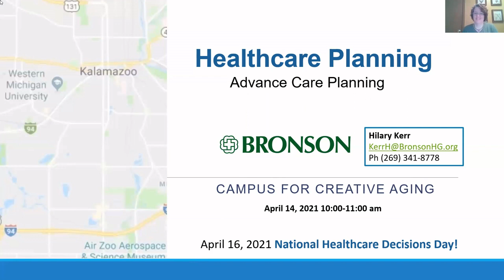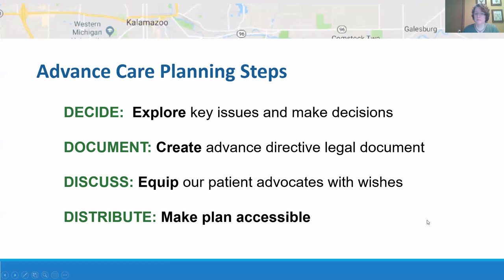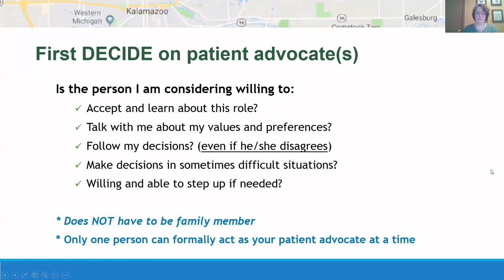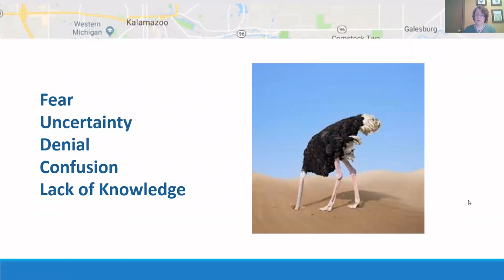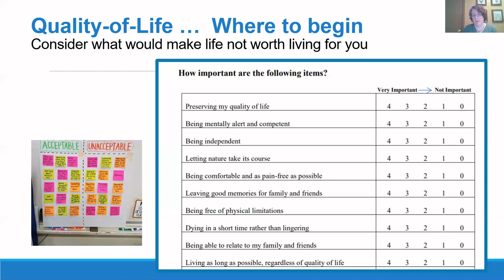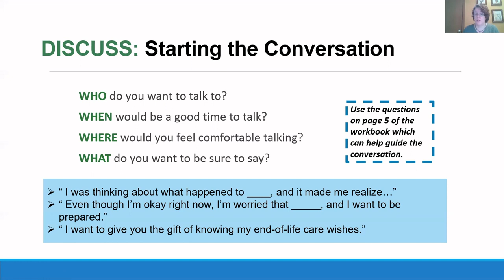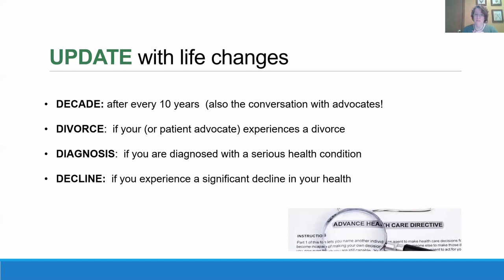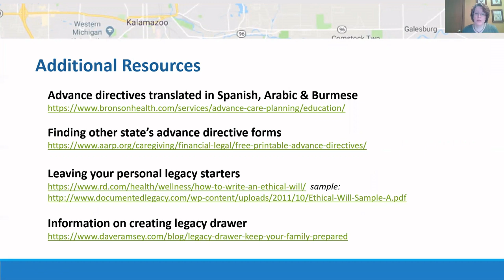Advanced Care Planning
Advance care planning involves learning about the types of decisions that might need to be made, considering those decisions ahead of time, and then letting others know—both your family and your health care providers—about your preferences. These preferences are often put into an advance directive, a legal document that goes into effect only if you are incapacitated and unable to speak for yourself.